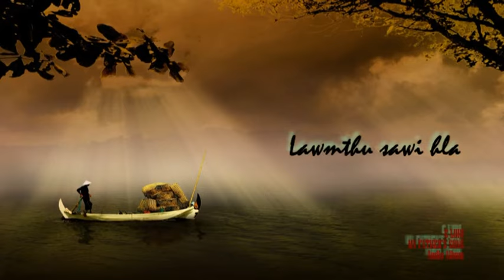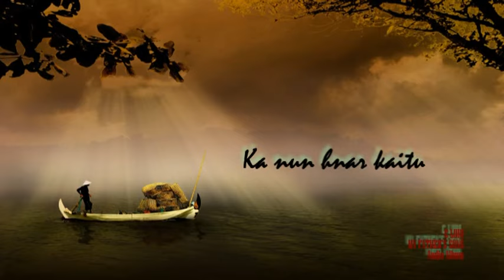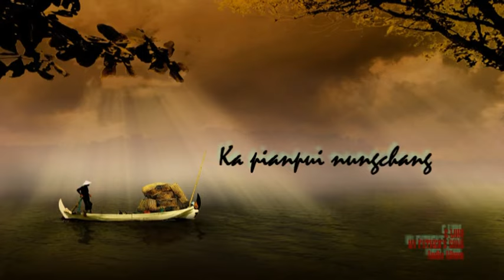C LURI | MY FATHER'S SONG | AUDIO ALBUM | WORSHIP & DEVOTIONAL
SAVE MIZORAM : Mizo Worship & Devotional Album

1. Lawmthu sawi hla
2. Ka nun hnar kaitu
3. Ka pianpui nungchang
4. Kawngtluanin Isua ka zui zel ang
5. Hmangaihnain hmangaihna a ngen
6. Ka Lalpa kraws
7. Hmangaihna langchhuak
8. Isua hmangaihna
9. Malsawmna bul
10. Rawngbawltu tawngtaina
11. Min hmangaihna ka sawi
12. Olive thing hnuaiah
13. My Father's Song